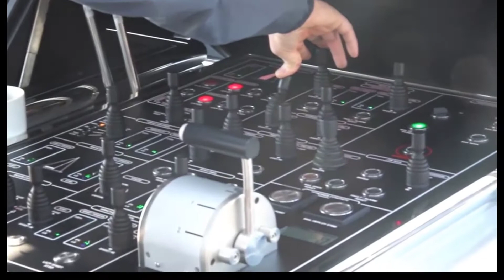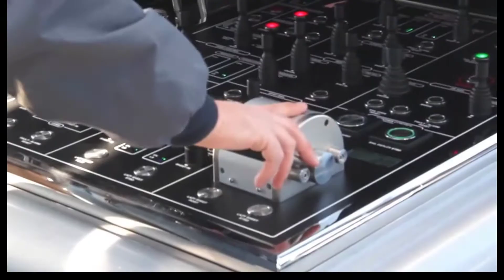Luxury Yacht PERSEUS 3 Sailboat for Charter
You won't believe this spectacular, breathtaking, amazing sailing superyacht...

Presenting 60 meter, 196.10 foot Perini Navi PERSEUS 3 (“Perseus Cubed”) for luxury sail yacht charter in the Caribbean and Western Mediterranean.

She accommodates 12 guests in 5 cabins (3 Doubles, 2 Twins, and 1 Convertible), has a professional crew of 11, and offers professional service and gourmet meals. Her interior and exterior were both designed by Perini Navi.

The yacht is wheelchair-accessible, has WiFi, has gymnasium equipment, and she has cooling misters on her aft deck for client comfort.

She is the perfect yacht charter vessel for special sailing regattas like The Superyacht Cup in Palma Mallorca, or the Loro Piana Superyacht Regatta.

She is a unique sailboat in that she has twin rudder controls and a synchronized automated electronic sail handling system.

She carries stand up paddleboards (SUP’s), kayaks, wakeboards, waterskis, seabobs, snorkel gear, SCUBA dive gear, and a dive compressor with Nitrox.  She carries multiple inflatable towable toys like a 6-person Banana and a 4-person Donut. She also has a 6 meter inflatable waterslide from the flybridge.

Because charter guests love to swim in sheltered coves, Perseus 3 has a lifting keel with a draft that can move from 12.30 meters to just 4.30 meters for shallow anchorages.

White-glove dinner service is complimented by the finest tableware (Robbe and Berking cutlery and flatware, Raynaud dinnerware, and Reidel Crystal stemware).

She has an infinity swimming pool on her foredeck and state-of-the-art entertainment systems for use throughout the yacht.

Sailing yacht PERSEUS^3 (“Perseus Cubed”) cruises at 12 knots, reaching a maximum speed of 15 knots.  Speed, elegance, comfort, and service…The Superyacht Experience.

As a special note, PERSEUS 3 offers newspaper printing service on charter - simply tell the crew which newspapers are wanted each day, and they are ready for you

For more information about and photos of luxury yacht PERSEUS 3 , also known as PERSEUS^3 , and pronounced PERSEUS CUBED,

1-800 Yacht Charters is a private luxury yacht charter brokerage that has been Delivering The Superyacht Experience Since 1976.

We are the only yacht charter company with a Best Price Guarantee. All charters give back to charity in the charterer’s name.  We are known for our 6 star customer service.

With a database of thousands of upscale yachts, motoryacht vacations and monohull and catamaran sail boat charters are available worldwide - from the Caribbean (St. Barts, St. Lucia, the Virgin Islands, the British Virgin Islands, the Grenadines, the Spanish Virgin Islands) to the Bahamas (Nassau, Exuma, Eleuthra, Harbour Island, Paradise Island, Atlantis, pink sand beaches), the Mediterranean (Cannes, Monaco, Ibiza, the Balearic Islands, Greece, Turkey, Spain, Italy, France), the South Pacific, Central America (Costa Rica), New York and Canada (The Thousand Islands and St. Lawrence River), and New England (Sag Harbor, Martha’s Vineyard, Newport).

If anyone gives you a quote for a "special" on a yacht, let us know.  We offer Best Price Guarantee, and we will beat it! The customer is our client and top priority, and ALL that we do is charter (no management or sales).

We are professional, experienced, family-oriented, caring, compassionate, courteous, and confident that we are the best yacht charter broker for your trip of a lifetime.  That’s what keeps clients returning over and over again.

We’d be happy to plan a yachting vacation for you.

Thank you for making a difference with us and for practicing Random Acts of Kindness for others every day.